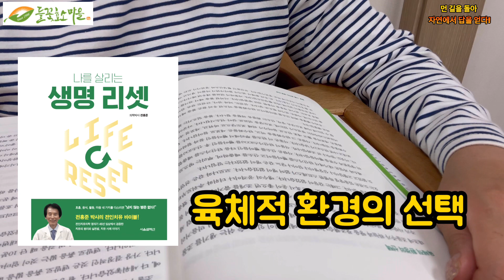H-5 나를살리는생명리셋 전홍준책 전홍준책읽기 쉽고도단순할수록치유효과도좋다 책읽어주기 책읽기 전홍준박사 전홍준의학박사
나를살리는생명리셋 전홍준책 전홍준책읽기 쉽고도단순할수록치유효과도좋다 책읽어주기 책읽기 전홍준박사 전홍준의학박사
안녕하세요~ 북튜브 "소곤소곤" 입니다
어제 책 내용을 보면 긍정적인 마음과 부정적인 마음의 선택이 우리의 인생을 어떻게 좌우하는지 알 수 있었던 내용 이었습니다
오늘도 소곤소곤과 함께 즐거운 시간 보내세요~

제목: 나를 살리는 생명 리셋
저자 : 전홍준
출판사 : 서울설렉션

* 본 서적은 출판사의 허락을 구하고 낭독 하였음을 알려드립니다 *